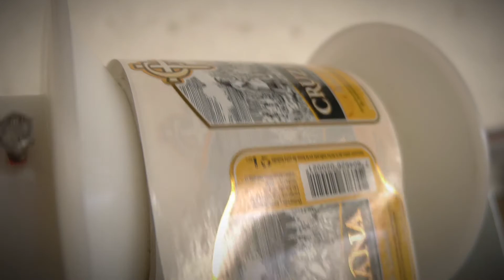Unimarc 100% Nuestro - Cerveza Cruzana